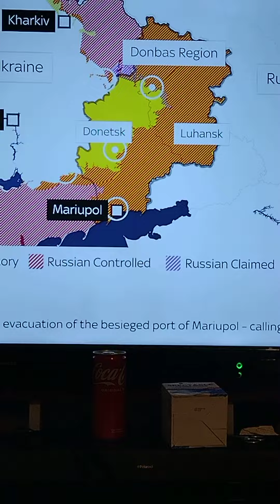Kharkiv Dniprov Donbas Region Russia Donetsk Lugansk Mariupol Ukraine